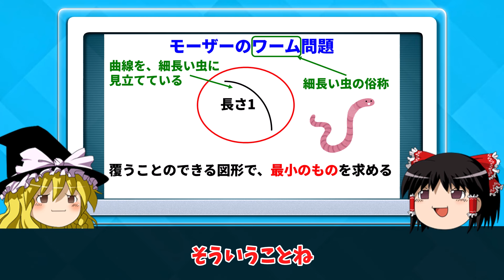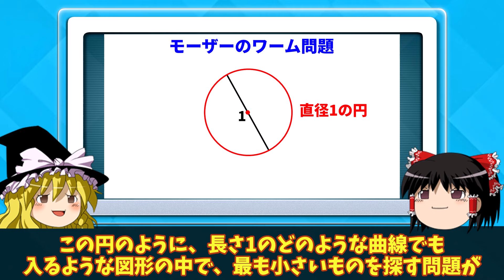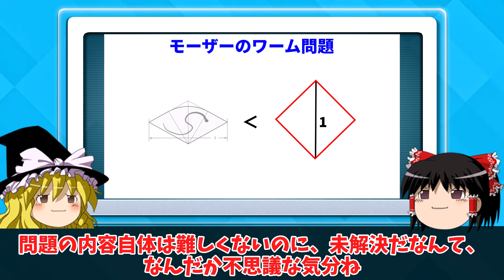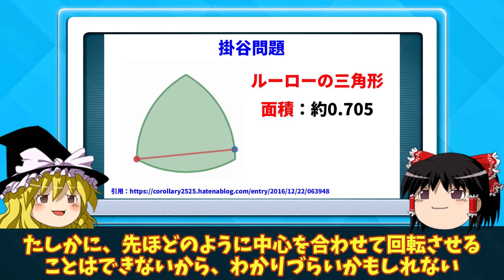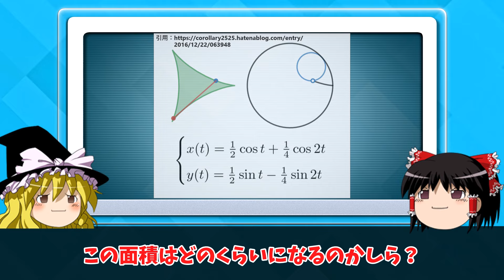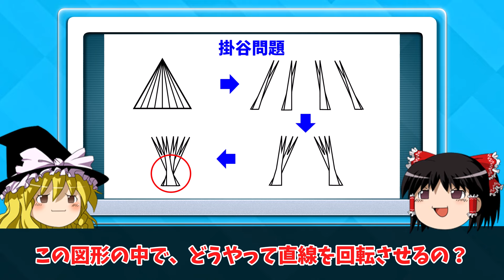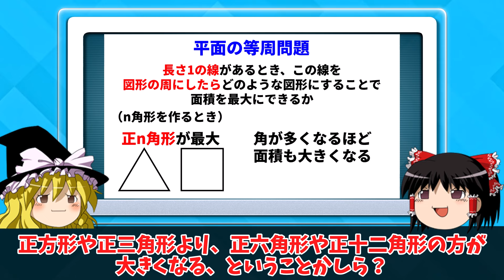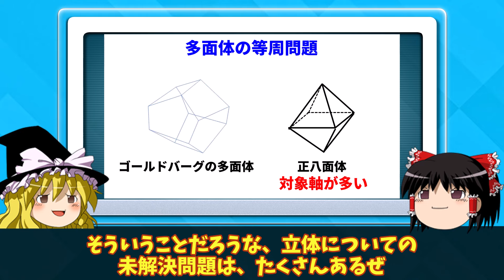小学生でも理解できるのに未だに証明できない数学の難問